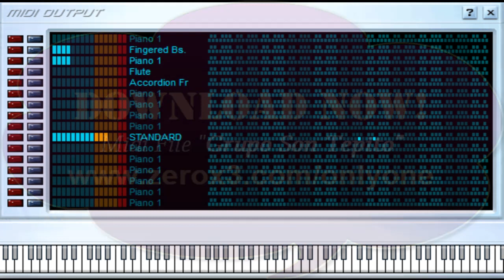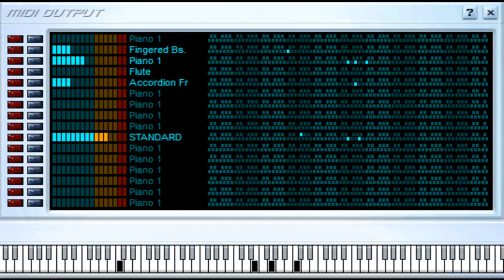Mis Lagrimas - Grupo Son Tepito - Midi File (OnlyOne)